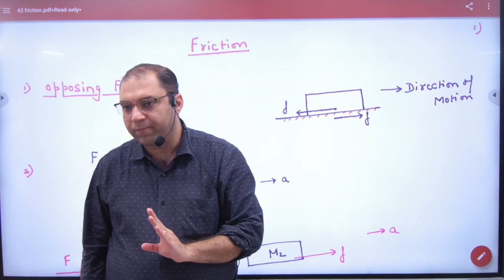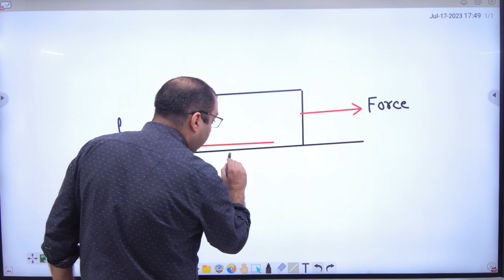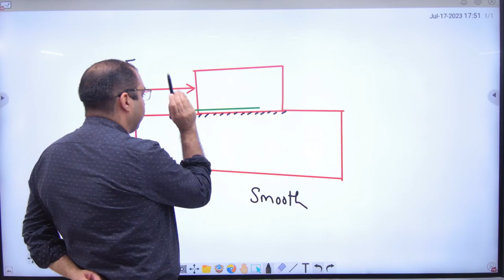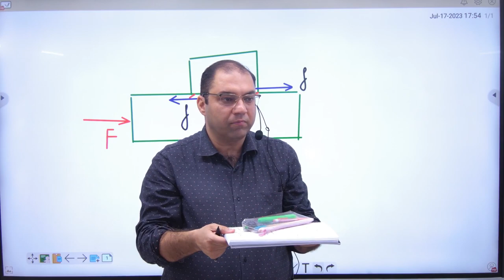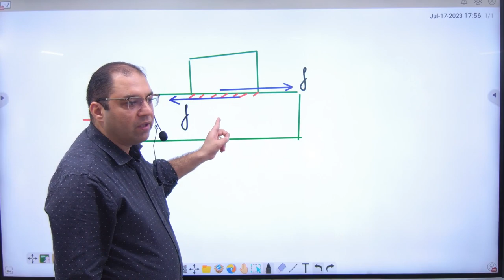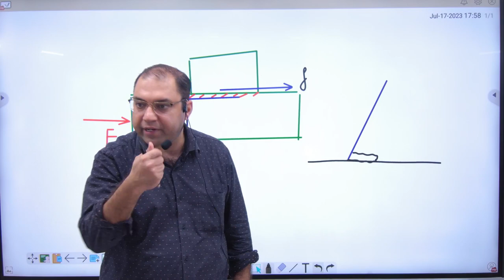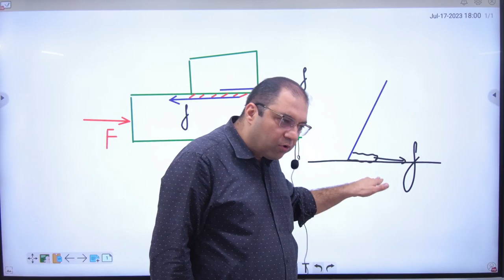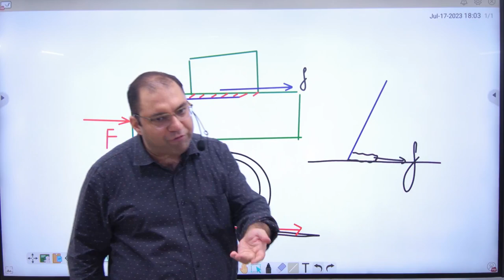1 Introduction to friction